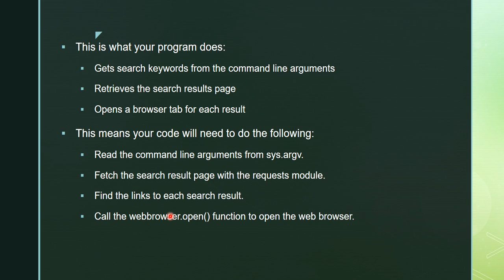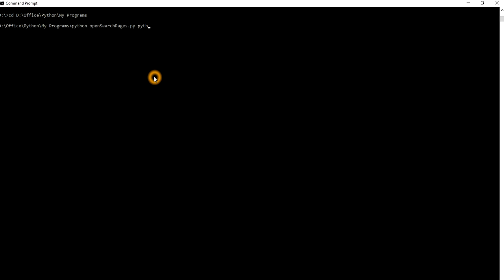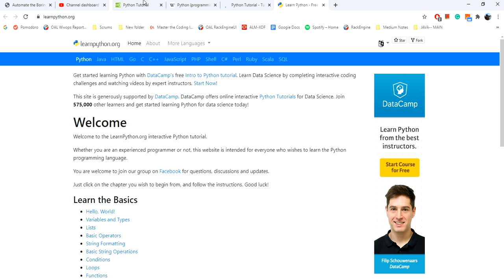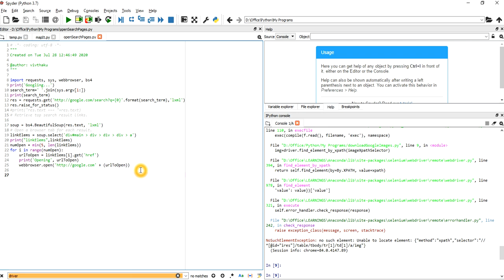Google Every Link at Once Automatically with Python